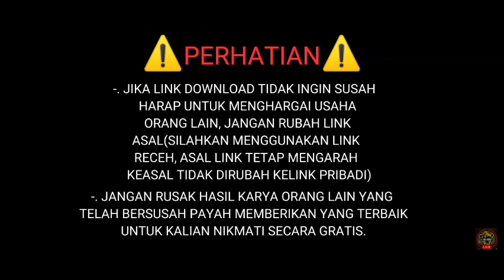HINO wingbox📤 Pengantaran spareparts⚙️ ke prof bus bangkalan dan PT.CAHAYA SEJAHTERA🏢 || MOD BUSSID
status KD DIVIDEO: NFTP (NOT FOR THE PUBLIC)

🏮MOD MAP ke authorize:
link: -

📌⚠️PW TERPISAH MENJADI 2 BAGIAN DIDALAM VIDEO, SIMAK BAIK-BAIK MULAI AWAL HINGGA AKHIR, RESIKO SKIP-SKIP DITANGGUNG PRIBADI❗
 TEMUKAN DI MENIT TERTENTU DAN RANGKAI TANPA TANDA SPASI MENGGUNAKAN HURUF KAPITAL SUSUN SESUAI MENIT DAN DETIK SAAT MUNCUL⚠️⚠️⚠️

📌⚠️PW IS SEPARATE INTO 2 PARTS IN THE VIDEO, LOOK CAREFULLY FROM BEGINNING TO THE END, SKIP-SKIP RISKS BY PERSONALITY❗
  FIND IN A CERTAIN MINUTE AND COLLECT WITHOUT SPACE MARKS USING CAPITALS CORRECT MINUTES AND SECONDS AS IT APPEARS⚠️⚠️⚠️

HANYA CONTOH(just an example)
PW: 2B
PW²: 3C

KEMUDIAN RANGKAI MENJADI 1(CONTOH)
Forgot password:
2B3C

📌BAGI YANG INGIN MENGGUNAKAN LIVERY, LINK DOWNLOAD LIVERY DI VIDEO ADA DIBAWAH INI:

🔺.LIVERY BY AL_CYBER_BORNEO21 OFFICIAL :
🚧livery mod HINO WINGBOX: